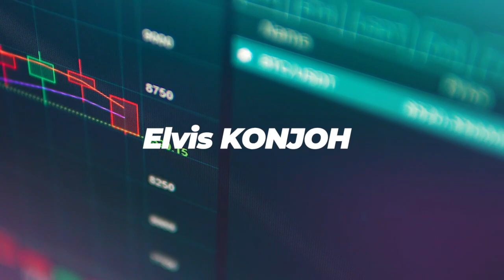Pourquoi les gouvernements ont peur des cryptomonnaies ?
Lien de réservation pour la formation de 4 jours du 1er au 4 Mai 2021 :

_____________CRYTO GRATUTE___________________
BTC:

Liens
Plateforme de listage des monnaies

Plateforme de trading
Vous pouvez rejoindre le groupe Télégramme SVP.